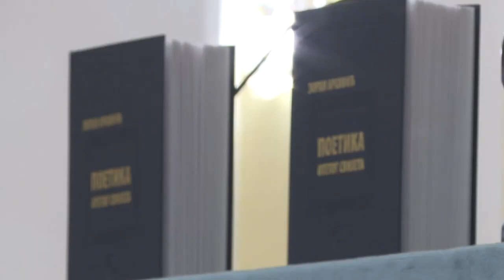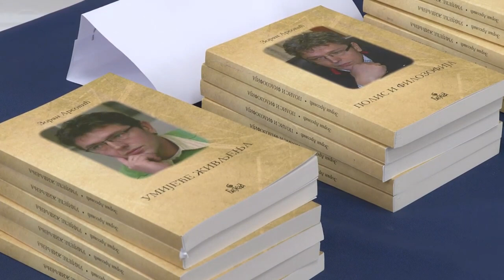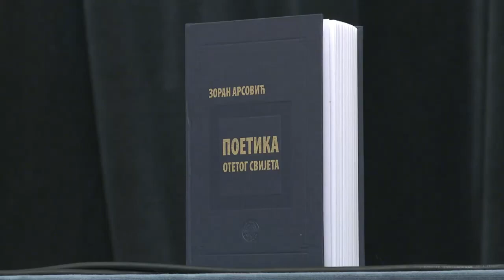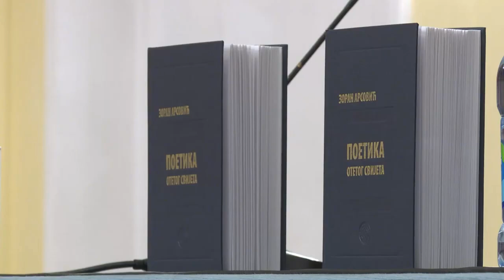Зоран Арсовић - Промоција књиге ПОЕТИКА ОТЕТОГ СВИЈЕТА (Мило Ломпар, Душко Певуља)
Промоција књиге "ПОЕТИКА ОТЕТОГ СВИЈЕТА" аутора проф. др Зорана Арсовића, професора Филозофског факултета Универзитета у Бањој Луци.

На промоцији су говорили, проф. др Мило Ломпар са Филолошког факултета Универзитета у Београду и проф. др Душко Певуља са Филолошког факултета Универзитета у Бањој Луци.

Промоција је одржана 27. маја 2021. године у Културном центру Бански Двор.

УМЈЕСТО УВОДА:
ПРИЧА О ЈЕДНОМ ПОЧЕТКУ

... Има један текст, једна прича, са почетком који потреса, који јесте потресеност (устаљеног почињања), чак и поремећај...- чудан, саблажљив, попут откривања клевете других видика! Почиње како се не почиње, како није ред почињати. Почетак мимо свих почетака. Почетак над почецима. Ево га...да се врати...
"Књига коју нико не очекује, која не одговара ни на једно постављено питање, коју писац не би ни написао да је дословно следио њену поруку, ево коначно чуда које предлажем читаоцу. То у самом почетку подстиче неповерење..."

Пратите нас